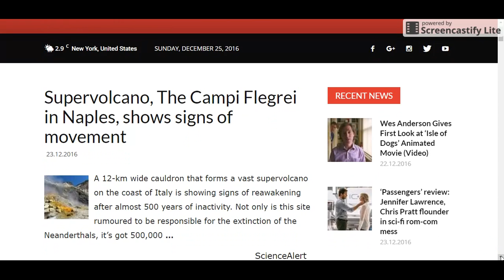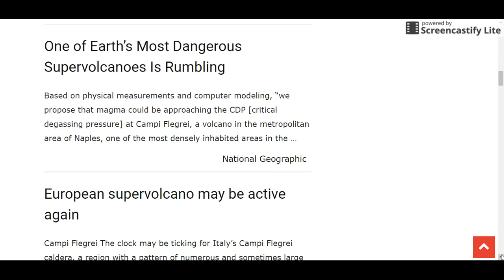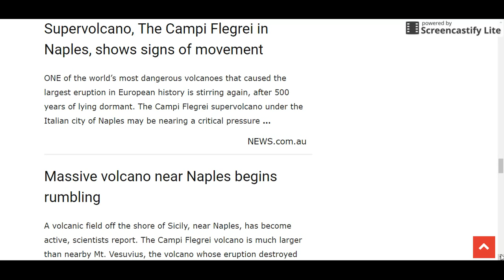ALERT!! THE CAMPI FLEGREI SUPERVOLCANO Likely To Explode Affecting Half A Million People In Italy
ONE of the world’s most dangerous volcanoes that caused the largest eruption in European history is stirring again, after 500 years of lying dormant.
The Campi Flegrei supervolcano under the Italian city of Naples may be nearing a critical pressure point that could lead to an eruption for the first time in 500 years, scientists say.
In a new report published in the scientific journal Nature Communication, researchers say the volcano’s pressure point could drive volcanic unrest.
This would mean jets of hot gas are released into the atmosphere, heating the surrounding hydrothermal fluids and rocks, causing rock failure and a possible eruption.
Giovanni Chiodini, lead author of the study, told AFP: “Hydrothermal rocks, if heated, can ultimately lose their mechanical resistance, causing an acceleration towards critical conditions,” he said.
He said it could lead to a “very dangerous” eruption for local residents living in the area.
Campi Flegrei — or “burning fields” in Italian — is an extensive volcanic area, in west of Naples, Italy.
Over the last 10 years, Campi Flegrei has been experiencing an ‘uplift’, which suggests that the volatile gases beneath it are rising to the surface at an accelerating rate.

The supervolcano has 24 craters and large volcanic edifices under the Mediterranean Sea.
Science Alert reports that the ancient ‘caldera’ — or cauldron-like depression — formed 39,000 years ago, as part of the biggest eruption Europe has seen in the past 200,000 years.
Campi Flegrei has only had two major eruptions — 35,000 years ago and 12,000 years ago — and a smaller eruption in 1538.

Christmas Solar Storm To Batter Earth As Flare Blasts From Massive Hole In The Sun - 2016.

EARTH is being blasted by a flare soaring from a hole in the sun’s
atmosphere — and it’s bringing huge geomagnetic storms with it.

The Sun reports, the super-fast stream of solar wind hit the Earth’s magnetic field just in time for the winter solstice on Wednesday.
And it’s whipped up a “moderately” strong geomagnetic storm that could last for several days, according to the US’ National Oceanic and Atmospheric Administration.
Geomagnetic storms are behind the awe-inspiring natural phenomenon the Northern Lights.
But they can prove devastating to human civilisation as we know it, experts have warned.
They wreak havoc on navigation systems and cause entire national power grids to grind to a halt.

Suns Binary Star System, New Discovered Planets, Exoplanets, Nemesis, Comets, Asteroids, Dwarf Planets, Planet X, Nibiru cataclysm, In Our Solar System?

Very Strange Times With Climate Chaos upon us all.